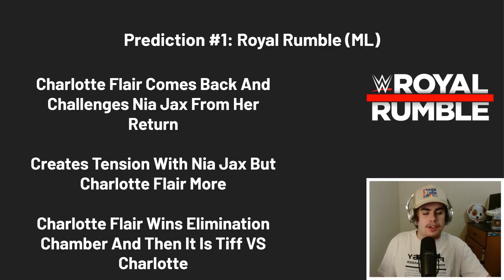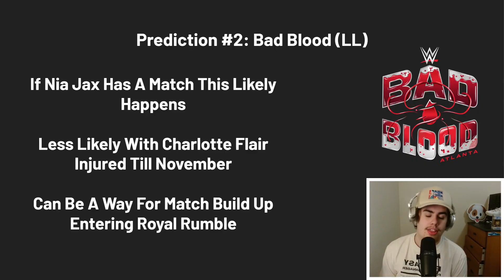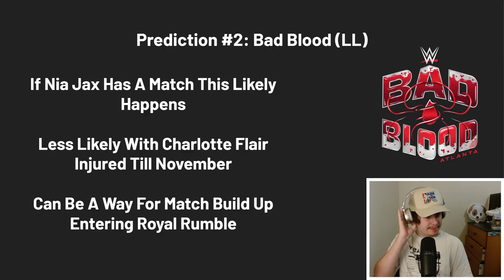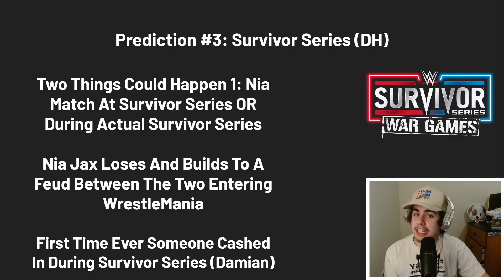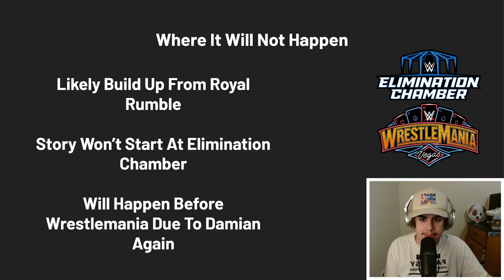When Will Tiffany Stratton Cash-In Her Money In The Bank Briefcase?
Today it's Chadwell predicting when tiffany stratton will cash in.